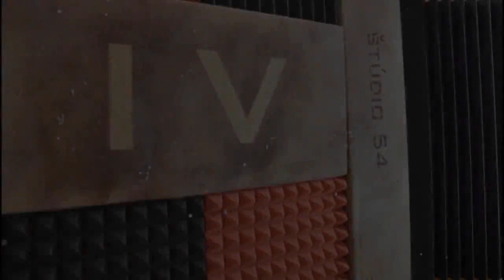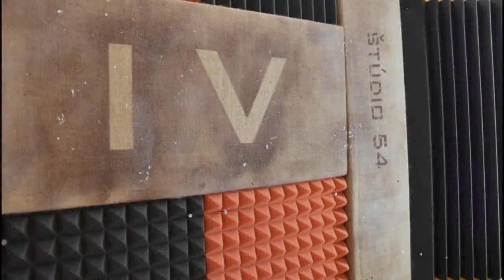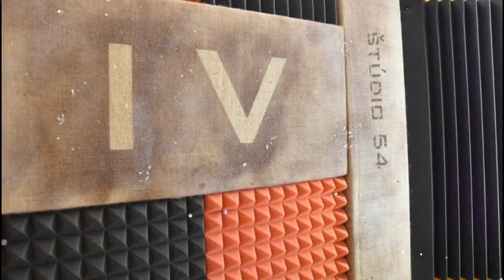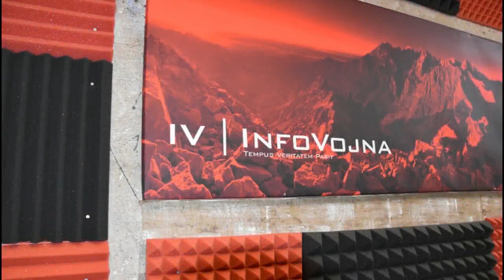Informačná vojna 1.10.2018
Témy: 1) Igorko vs Riško, smutná realita slovenského poľnohospodárstva, rasista Zeman, keď si biela menšina, kde a kto trénuje vrahov?, pomôžme Ficovi!
2) Mníchov 1938 – poučenie zo zradnej politiky západných mocností
3) Slovensko 1998/2018 – fascinácia Západom na pokračovanie